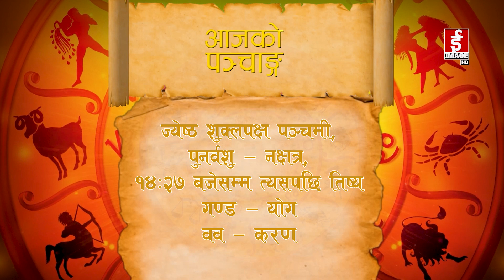आजको राशिफल - २०८०-०२-१० गते बुधबार। Daily Horoscope । May 24, 2023